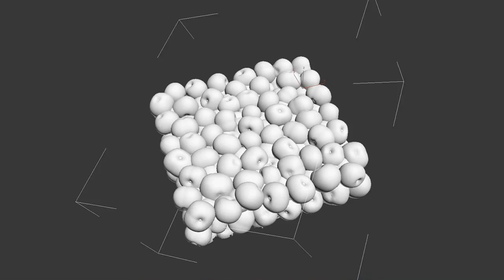3D modeling and 3D printing the Cherry cake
Video of 3D modeling and printing my Cherry cake. Read more about the cake and how we model it
The Ultimaker was moving a little during printing, I should have fixed it stronger. The printing process took almost 3 days, it was normal quality. I used intervalometer in Magic Lantern with my Canon 5d2 to shoot the printing process and After Effects to make the video, if you are wondering.